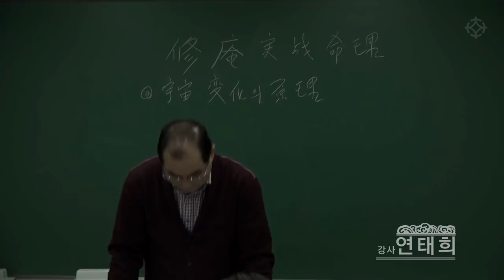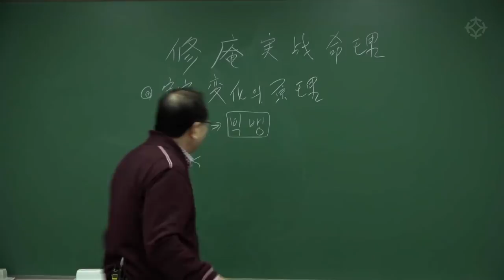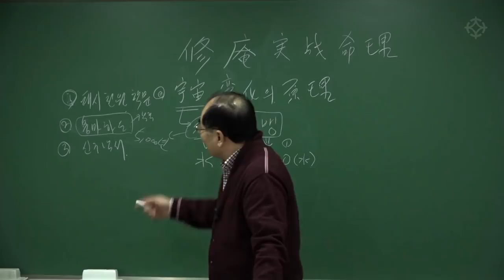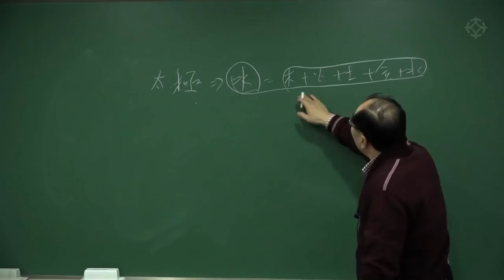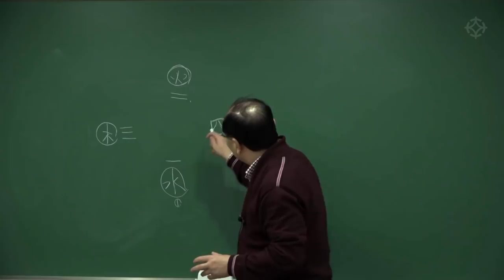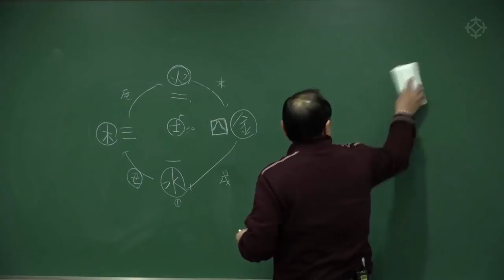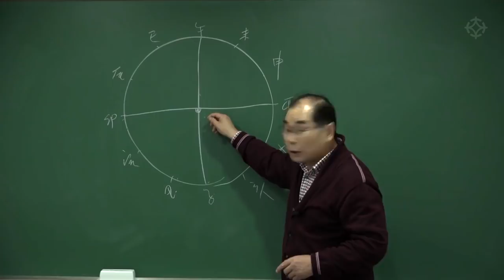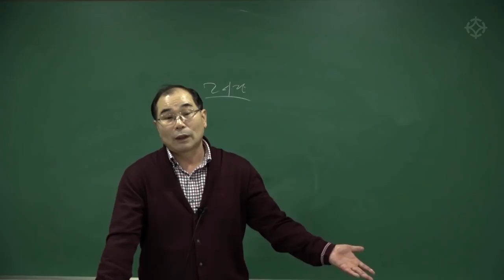우주 변화의 원리 : 실전 명리 기초(1) - 연태희 선생님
*2019년 6월 23일(일) 개강*
[ 수암명리 실전기초와 실전해석 (음양세력의 전쟁) ]

강의 문의 및 동영상 강좌 신청 안내 : 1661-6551
영등포 대통인 학술원

명리학의 최고봉! 수암명리를 개강합니다.
명리학을 처음 배우시려는 분은 물론이고 명리학을 배웁고 계신분이나 생업에 종사하는 분들에게도 추천드리는 실전 명리 강좌입니다.
자세한 내용은 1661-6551 문의 번호로 전화주시면 자세히 설명해드립니다.

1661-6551